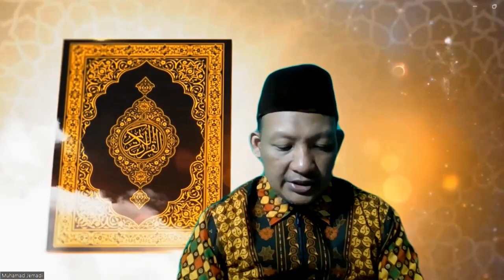KEUTAMAAN BELAJAR AL QURAN